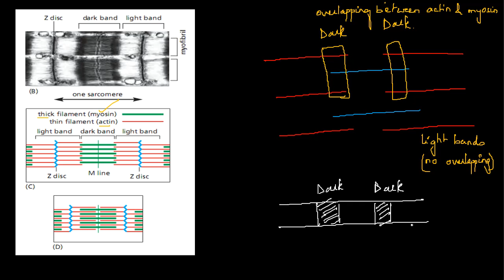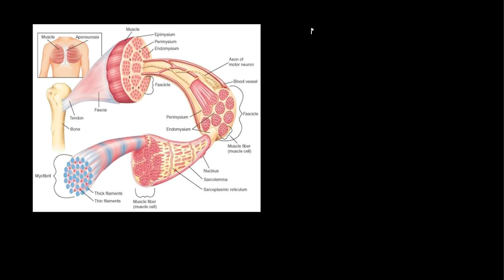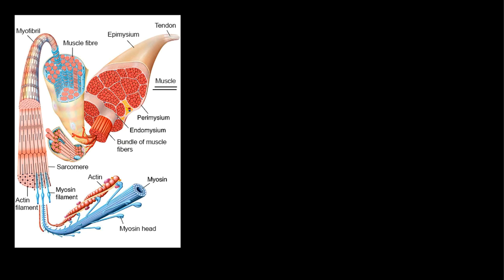STRIATED MUSCLE FIBER II QUICK DISCUSSION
Structure of Striated Muscle Fibre.